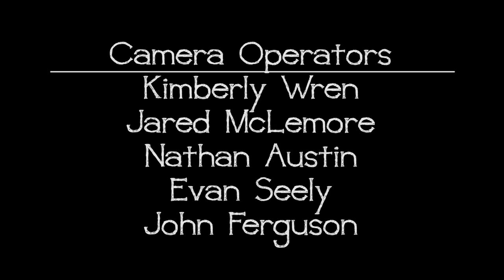The Paper Lantern Lounge presents Rowdy Folk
Episode 3 of the Paper Lantern Lounge was taped in front of a live studio audience.

The Paper Lantern Lounge welcomes Rowdy Folk into our studios to rock out with some homemade Americana. Rowdy Folk is made up of husband/wife duo, Aaron Oliver and Lindsay Shane.

The Paper Lantern Lounge is a student-run production of East Central University in Ada, Oklahoma.

Executive Producer: Samantha Dillehay
Producer: Cameron Gillispie
Associate Producer: Kimberly Wren